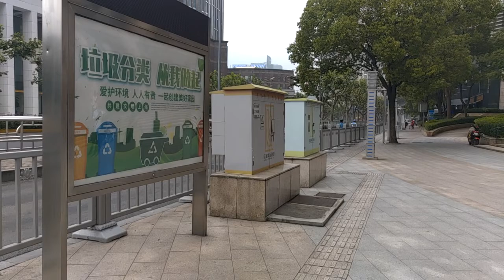Walk from Pudong riverside to Shanghai IFC Mall